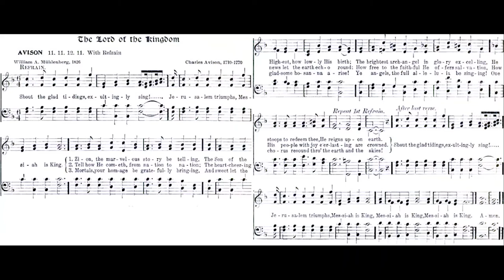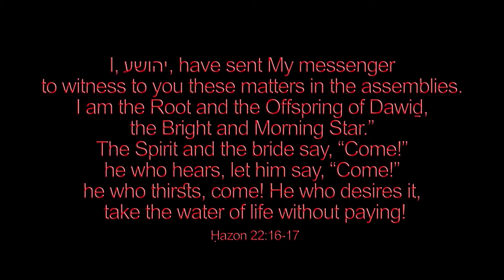Shout The Glad Tidings Exultingly Sing (Avison) Charles Avison, W. A. Mühlenberg 🌟carol #960 by Luke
♫ Shout The Glad Tidings, Exultingly Sing
Alternate Title: Zion, The Marvelous Story Be Telling
Words: William Augustus Mühlenberg -- Music: "Avison," adapted from Charles Avison

Refrain
Jerusalem triumphs, Messiah is King!

1. Zion, the marvelous story be telling,
The Son of the Highest, how lowly His birth!
The brightest archangel in glory excelling,
He stoops to redeem thee, He reigns upon earth. Refrain

2. Tell how He cometh; from nation to nation
The heart cheering news let the earth echo round;
How free to the faithful He offers salvation,
His people with joy everlasting are crowned.1 Refrain

3. Mortals, your homage be gratefully bringing,
And sweet let the gladsome hosannas2 arise;
Ye angels, the full alleluias3 be singing;
One chorus resound through the earth and the skies.

Messiah is King! Messiah is King!